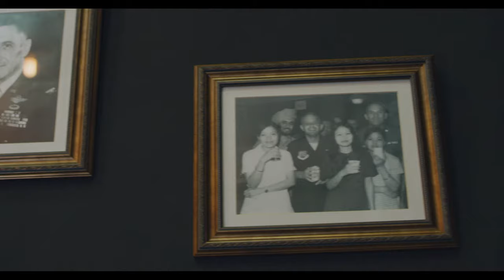Best Tailor in Bangkok – Unique Showroom Experience – Patrick & Co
As bespoke tailors in Bangkok, we create perfectly tailored bespoke clothing & shoes for modern men, wrapped in a superior customer experience.